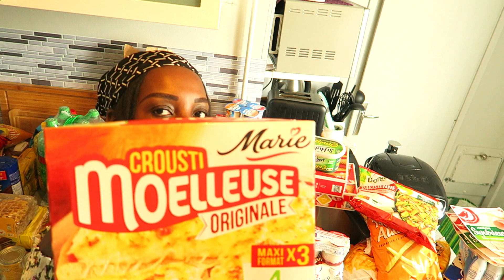GROS RETOURS DE COURSES POUR 4 PERSONNES#pour finir les vacances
Gros retours de courses pour 4 personnes
Dans cette video,je vous montre notre retours de courses pour ' personnes pendant les vacances, sa ma permit d'economiser 20 euros le mois dernier,faire ses courses deux fois par mois c'est un bon plans pour eviter des depenses inutile et moins des gaspillages alimentaire.

 N 'hesitez pas a like, partage, commente et a clique sur la cloche de notification